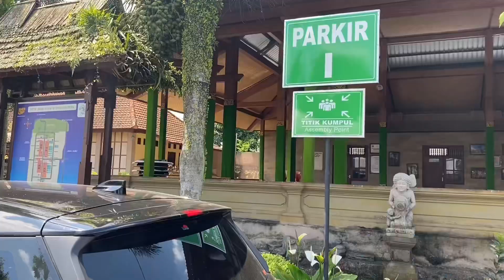Trip to Desa Paglipuran Bangli | Desa Terbersih Ke-3 di Dunia